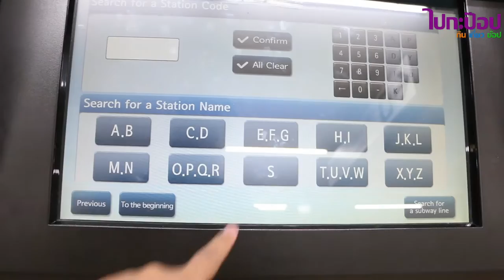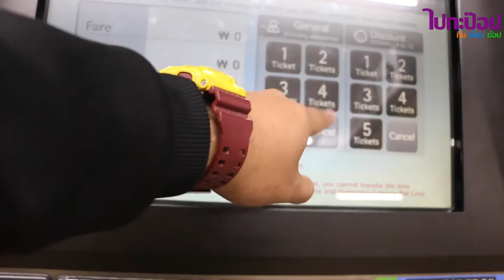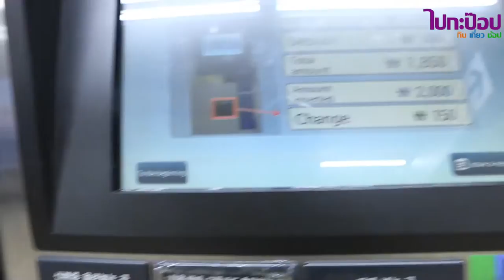ไปกะป๊อป | ง่ายแสนง่ายซื้อตั๋วรถไฟใต้ดินเกาหลี [ทริปเกาหลี 2016]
ไปกะป๊อป | ซื้อตั๋วรถไฟใต้ดินเกาหลี [สำหรับคนที่ยังไม่รู้]
วิธีง่ายแสนง่าย ซื้อตั๋วรถไฟใต้ดินเกาหลี

เที่ยวเกาหลี 27 Nov - 30 Nov 2016